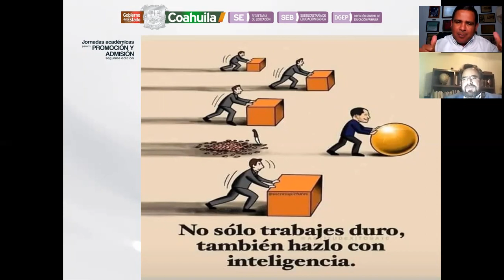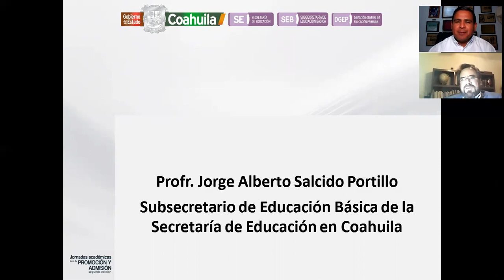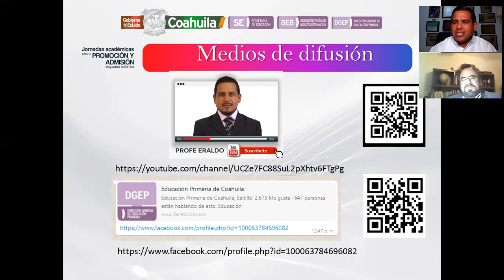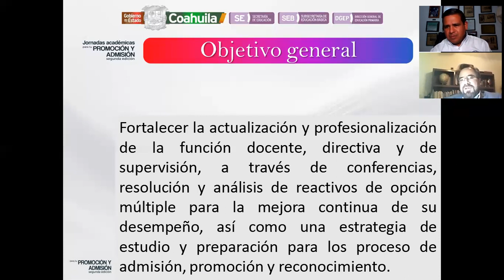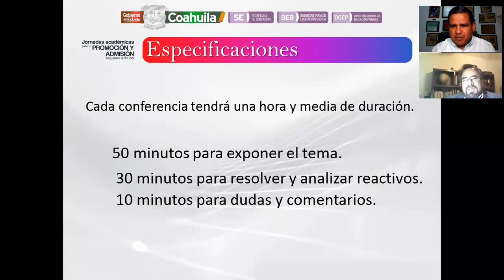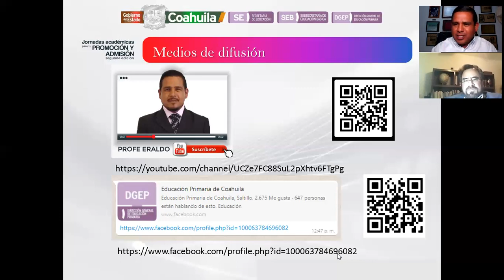JORNADAS ACADÉMICAS PARA TU PROMOCIÓN Y ADMISIÓN 2 EDICIÓN 2022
17 Conferencias para tu actualización y profesionalización docente!!

¡Todas las conferencias en vivo!

La mejor opción para tu estudio y preparación!!

Te invitamos a comprobarlo!

JORNADAS ACADÉMICAS PARA TU PROMOCIÓN Y ADMISIÓN 1 EDICIÓN

JORNADAS ACADÉMICAS PARA TU PROMOCIÓN Y ADMISIÓN 2 EDICIÓN

Ayúdame a compartir!!

Cualquier duda, comentario o sugerencia con toda confianza!!

Sigamos aprendiendo juntos!!